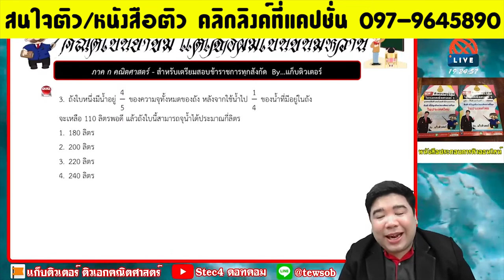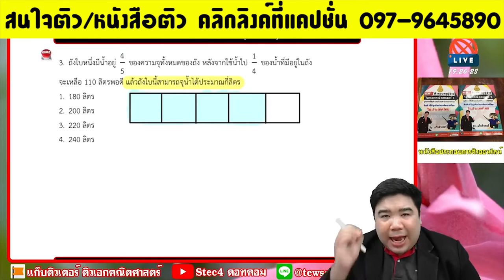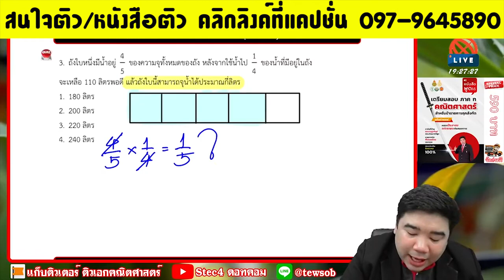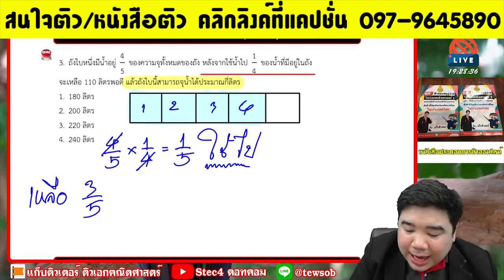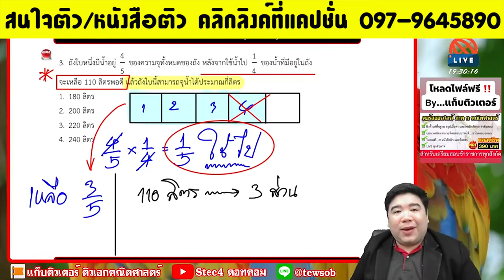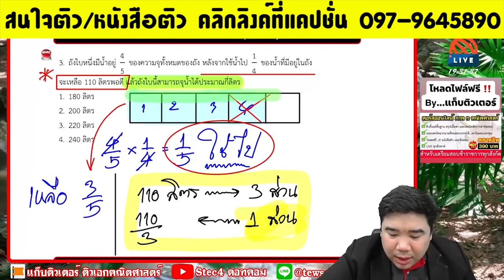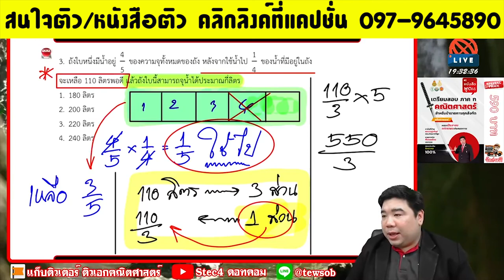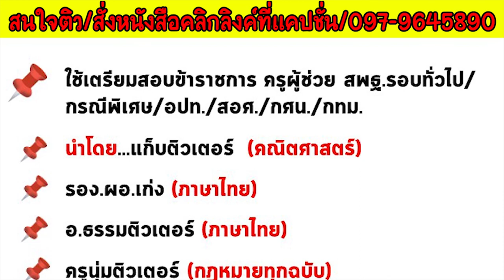📌ไขความลับ คณิตศาสตร์ ภาค ก.